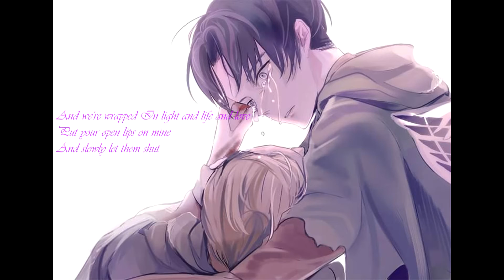Nightcore - Afire Love (request)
Thank you for ur patience everyone ill try my best to do nightcores...
This video was requested by TheTallOtaku enjoy.
I do not own the original content(song, pictures nor lyrics)
they all belong to the original owners and i only edited them n puted to this video i have no intentions of making money out of it.